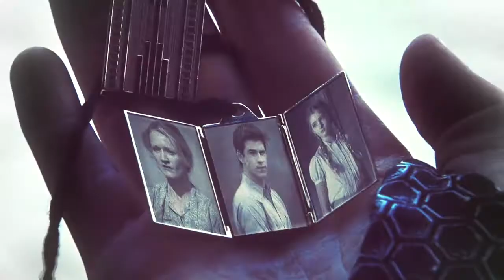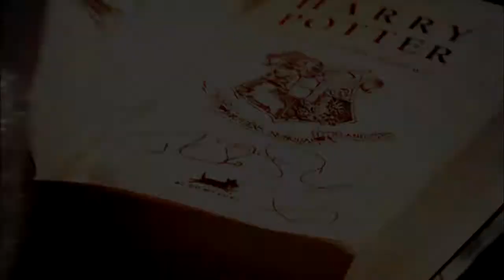Multifandom | Gold | For Maja (+Regina)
"I never expected to be anybody's best friend. Certainly not the best friend of the bravest, kindest, and wisest human being I have ever had the good fortune of knowing."

Maja! Regina and I know how hard of a time you've been having lately and we just wanted to do something for you that will hopefully cheer you up a bit. We love you so much and want you to know that we will be here for you no matter what and that you are never alone! You are such an amazing person and our best friend and I don't know what we would do without you! We hope you like this and we love you super duper muchhh!! You're gold! (See what I did there? xD)

• Fandom: -
• Coloring: Silverbloodstream

((Was Liquidheart13))